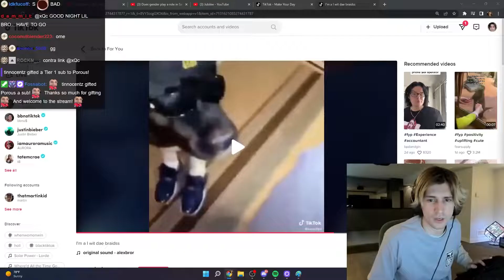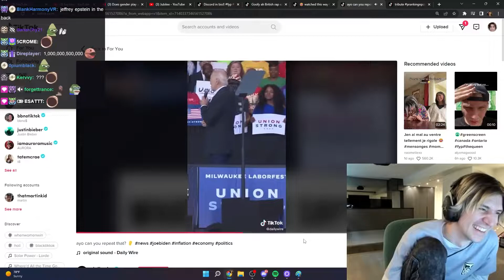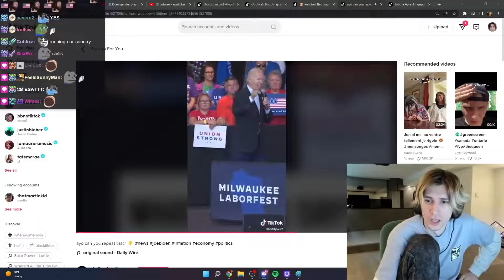xQc Reacts Joe Biden Funny Best Of TikToks